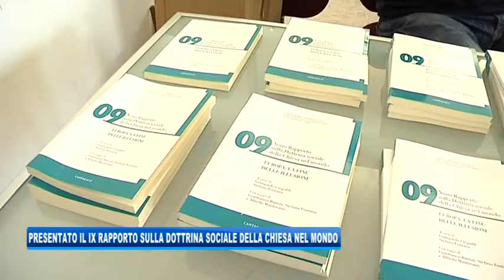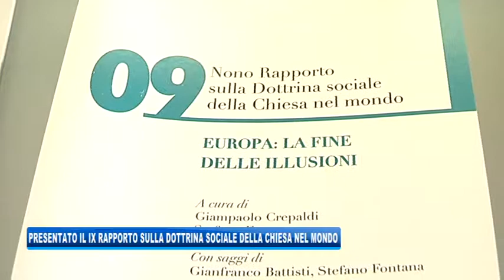24/03/2018 - PRESENTATO IL IX RAPPORTO SULLA DOTTRINA SOCIALE DELLA CHIESA NEL MONDO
IL NOTIZIARIO (sabato 24 marzo 2018) - Presentato stamane nell’aula magna del seminario vescovile di Trieste il nono rapporto sulla dottrina sociale della chiesa nel mondo. Realizzatodall’osservatorio internazionale cardinale van thuan e intitolato “europa, la fine delle illusioni”, il documento analizza il processo di unificazione economuica e politica del vecchio continente giungendo alla conclusione che tale percorso, per come è stato inteso e attuato finora, sia giunto alla sua fase terminale. E non solo per inconvenienti di percorso ma soprattutto per il modello culturale di origine: da un lato il manifesto di Ventotene, dall’altro la dottrina sociale della chiesa che offrono due visioni dell’europa antitetiche.
I contenuti del rapporto, evidenzia l’arcivescovo Giampaolo Crepaldi, possono essere sintetizzati prendendo ad esempio quanto accaduto ieri in Francia. Due i protagonisti, un cittadino di origine marocchina che compie un attentato uccidendo tre persone e ferendone altre 16, e un gendarme che si offre per liberare gli ostaggi ma viene ucciso.
In questa fase il ruolo della Chiesa diventa determinante, prosegue il presule, in un’Europa che grazie al neo rinascimento religioso non accetta l’ideologia  di relegare la fede nell’ambito del privato.